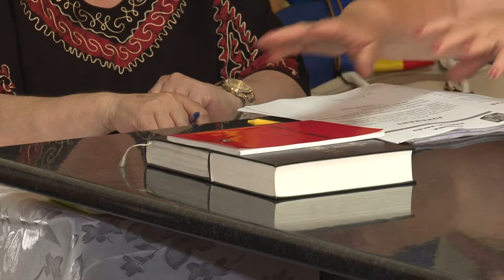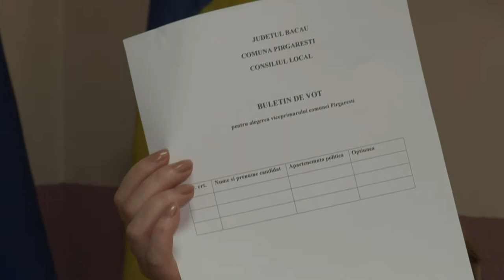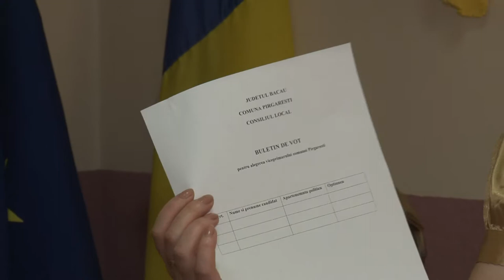LA PIRGARESTI Sedinta Solemna de Investire a Primarului Victoria Iulisca si a Consiliului Local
LA PIRGARESTI Sedinta Solemna de Investire a Primarului Victoria Iulisca si a Consiliului Local din data de 29 iunie 2016. FILMARE EXCLUSIV TV.

Cu stimă,
echipa Exclusiv

Vizionare plăcută !